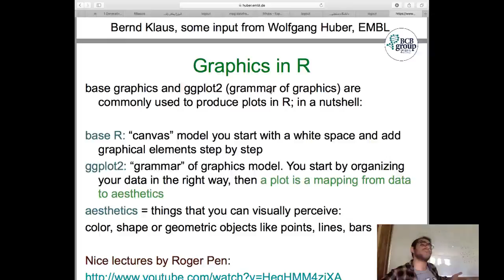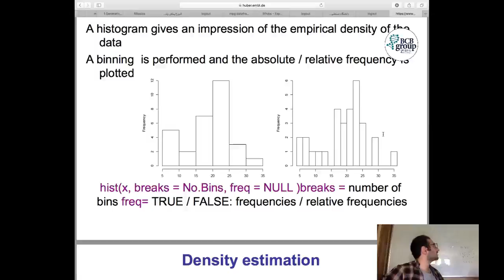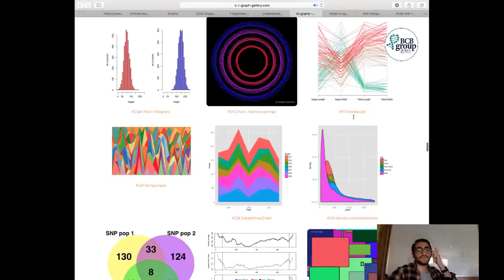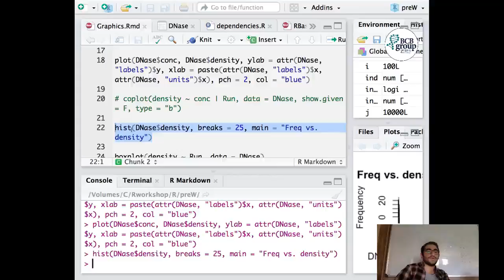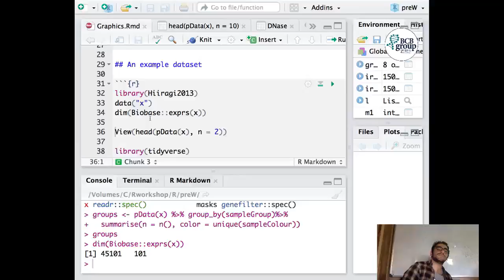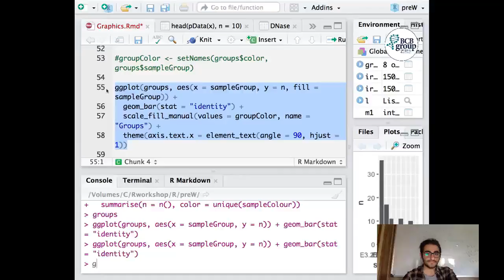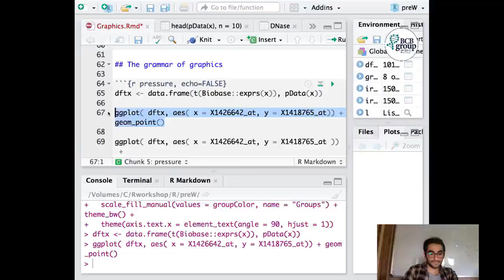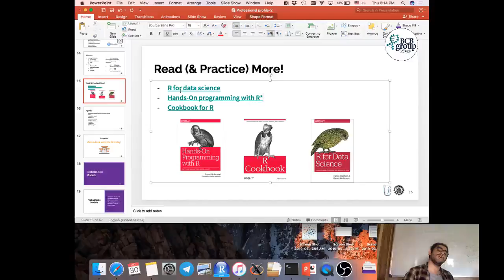Day 2- Session 5.mp4